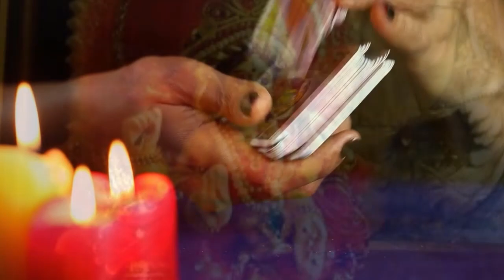Diwali से पहले घर से तुरंत हटा देनी चाहिए ऐसी 5 अशुभ चीजें, तभी आती हैं महालक्ष्मी Pray Lakshmi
दिवाली से पहले घर से तुरंत हटा देनी चाहिए ऐसी 5 अशुभ चीजें, तभी आती हैं महालक्ष्मी  दीपावली पर घर से हटा देनी चाहिए ये अपशकुन वस्तु
 bhai dooj
 deepavali 2017
 dhanteras
 diwali 2018
 diwali 2017
 diwali card
 diwali celebration
 diwali date
 diwali decoration
 diwali festival
 diwali games
 diwali gifts
 diwali greeting card
 diwali greetings
 diwali images
 diwali lamp
 diwali lantern
 diwali lights
 diwali messages
 diwali photo
 diwali pics
 diwali pictures
 diwali quotes
 diwali rangoli
 diwali rangoli images
 diwali song
diwali
 diwali wallpaper
 diwali wishes
 diwali wishes in hindi
 dussehra
 essay on diwali
 gandhi jayanti
 gudi padwa
 guru nanak jayanti
 happy deepavali
 happy diwali
 happy diwali quotes
 happy diwali wishes
 lohri
 maha shivaratri
 mahavir jayanti
 ram navami
 rangoli designs for diwali
 when is diwali

Why do we pray Lakshmi on Diwali?

Which direction should Lakshmi face at home?

How do you worship Lakshmi on Fridays?

Diwali should be removed immediately from home, such 5 inauspicious things, then it comes only Mahalakshmi

Broken glass
If a broken glass is placed in any corner of your house or broken glass has broken in your window, then immediately remove it from the house and replace it with new glass. Keeping a broken glass at home is inauspicious.

Keep the part of the terrace clean
Clean the roof of the house before this Diwali and make the same garbage or junk that is already brought out in the house.

Fragmented sculptures
Never forget that any goddess should not worship a fragmented idol or picture of Goddess. Before removing misfortune, take such photographs and statues in a holy place before placing them in a holy place.

How do you pray Lakshmi?

दीपावली आने से पहले घर से हटा दे ये चीज नहीं तो होगी दिवाली पर घर की अच्छे से करें सफाई, घर में हैं ये चीजें तो तुरंत कर दें बाहर

How do you perform a pooja?

What is Diwali Pooja?
kaartik krshn paksh amaavasya tithi ko manaaya jaane vaala divaalee ka tyohaar vishesh roop se maata lakshmee kee aaraadhana ke lie hota hai. is baar 7 navambar ko deepaavalee manaee jaegee. deepaavalee aane se pahale hee isakee taiyaaree kaaphee dinon pahale se hone lagatee hai. sukh-samrddhi kee kaamana lie pratyek vyakti har saal deepaavalee par apane ghar kee saphaee jaroor karata hai, taaki dhan kee devee lakshmee unake ghar mein vaas kare aur unakee aarthik pareshaanee door ho. aisa maana jaata hai ki maan lakshmee aise ghar mein nahin jaatee hain jahaan par gandagee aur aur ashubh cheejen rahatee hai. maan lakshmee ko saaph-saphaee bahut pasand hotee hai. jyotish aur vaastushaastr ke anusaar deepaavalee par ghar mein tootee-phootee cheejen nahin honee chaahie.

diwali
when is diwali
ram navami
mahavir jayanti
maha shivaratri
lohri
happy diwali wishes
happy diwali quotes
happy diwali
happy deepavali
guru nanak jayanti
gudi padwa
gandhi jayanti
essay on diwali
dussehra
diya
diwali wishes
diwali wallpaper
diwali video
diwali song
diwali rangoli images
diwali rangoli
diwali quotes
diwali pictures
diwali pics
diwali photo
diwali messages
diwali lights
diwali lantern
diwali lamp
diwali images
diwali greetings
diwali greeting card
diwali gifts
diwali games
diwali festival
diwali decoration
diwali date
diwali celebration
diwali card
diwali 2017
diwali 2016
dhanteras
deepavali 2017
deepavali
bhai dooj
baisakhi
annapurna

Happy Diwali 2018: Significance of the 5 Days of Diwali
Let us take you through the five festivals that helm Diwali celebrations and their significance to know the rich ideology that each festivity brings with it.

Masks, Gooseberries and 'Green Diwali': Delhi Schools Gear Up as Air Quality Set to Worsen From Tomorrow
On Sunday, it showed some improvement to fall in the 'poor' category but experts believe the situation is likely to worsen after Diwali. Fine particulates can be a ...

Diwali 2018: These Ayurvedic Concoctions Will Keep Your Lungs Healthy This Deepavali
The respiratory problems during and after Diwali can be managed with simple kitchen ingredients. Prepare these Ayurvedic concoctions this Diwali to combat ...

This Diwali, you can burst crackers only from 8pm to 10pm for 4 days
BENGALURU: In a serious bid to keep the air clean this Diwali, the Karnataka government has asked people to burst firecrackers only between 8pm and 10pm.

Happy Diwali!
No sooner did the Supreme Court of India declare that firecrackers (and only the 'green' variety – whatever those might be) could only be let off between 8 and ...

This Diwali, be careful of those tiny lights that decorate your house
Diwali is still another three days away but already those tiny, sparkling decorative lights have gone up on almost every building— both official and residential.